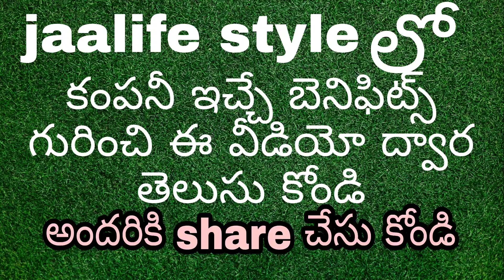Jaalife Style లో కంపెనీ ఇచ్చే benfits తెలుసుకోండి 30 /07/ 2022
R rani